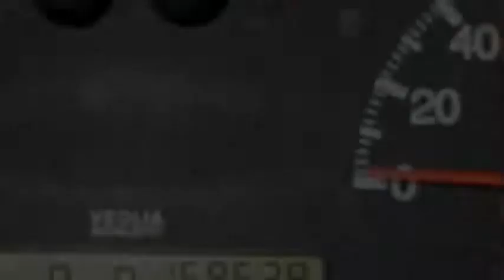Fiat Punto 1.2 S stbkr nw apk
15-DZ-DP 159.538 km
  Prijs:     € 1.500
  Merk:     Fiat
  Model:     Punto
  Type:     1.2 S stbkr nw apk
  Carrosserievorm:     Hatchback (3 drs)
  Bouwjaar:     2000
  Transmissie:     handgeschakeld
  Kleur:     Zwart metallic
  BTW/Marge:     marge

Accessoires
* Achterruitwisser(s) met sproeier
* Airbags
* Getint glas
* Startonderbreker
* Stuurbekrachtiging

TE KOOP GEVRAAGD! PERSONEN EN BEDRIJFSWAGENS
Wij zijn 6 dagen per week geopend ,in de avond en zondags alleen op afspraak
Let op wij adverteren met originele km-standen en bouwjaren !
Prijzen zijn incl.afleveringskosten en apk !
Meerprijs 450 euro voor 3 maanden volledige garantie
Diverse financierings mogelijkheden

Aanbieder
Gero Auto's Maaspoort
Zilverenberg 37
5234GL 'S-HERTOGENBOSCH